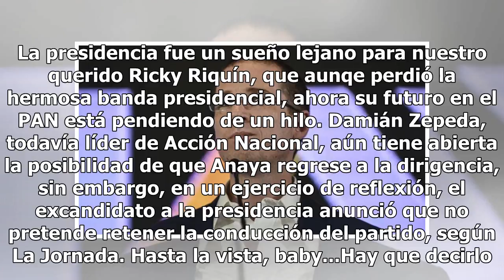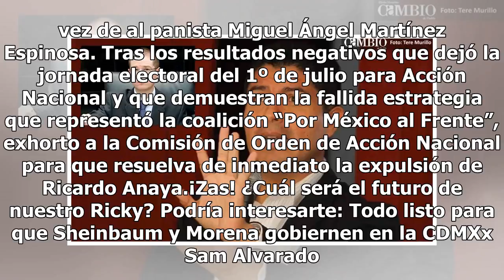Panistas vs. Anaya: le piden que renuncie por “alta traición”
La presidencia fue un sueño lejano para nuestro querido Ricky Riquín, que aunqe perdió la hermosa banda presidencial, ahora su futuro en el PAN está pendiendo de un hilo. Damián Zepeda, todavía líder de Acción Nacional, aún tiene abierta la posibilidad de que Anaya regrese a la dirigencia, sin embar...